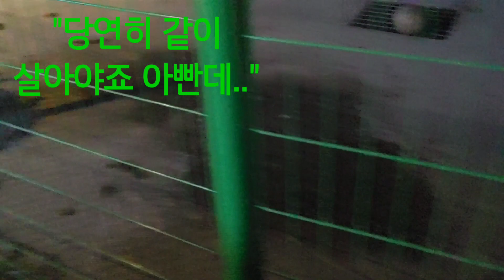석달만에 집으로 돌아온 아빠개 "다시 화목한 개가족이 될까요?" 겨울영상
개가족스토리입니다